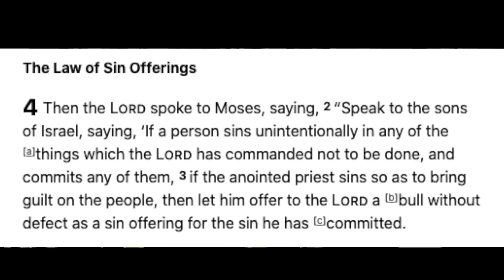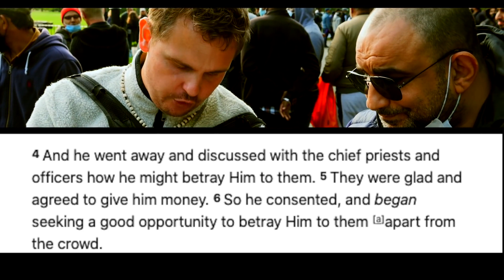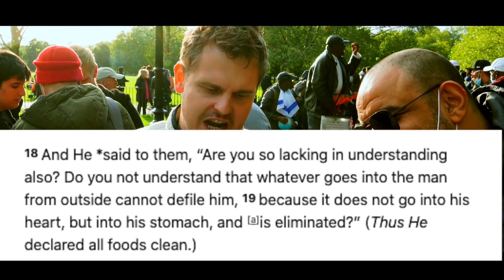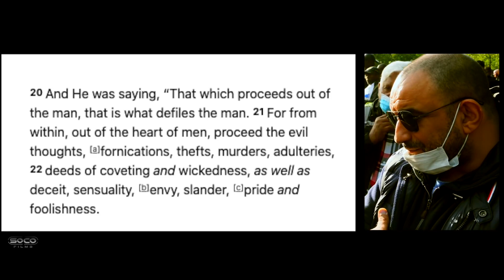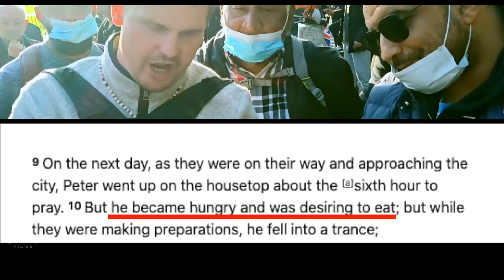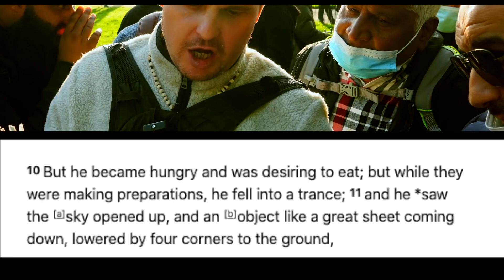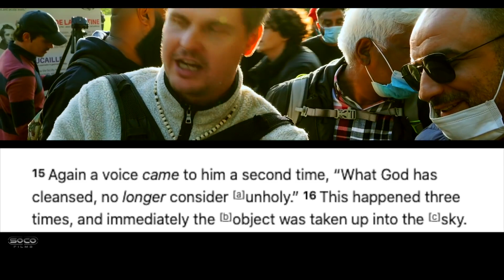Jesus Christ and Veganism : Christianity and veganism!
or